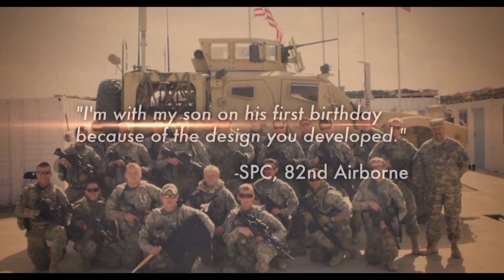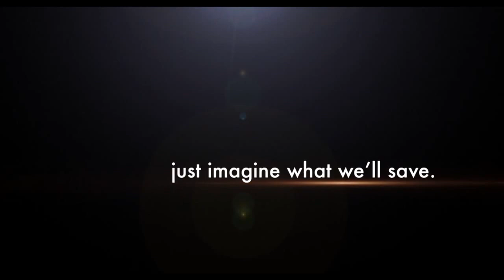Oshkosh Defence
This video is about Oshkosh Defence